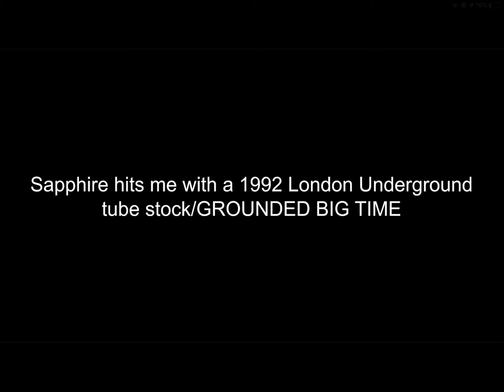Sapphire hits me with a 1992 tube stock/GROUNDED BIG TIME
The little trouble making idiot hits me with a train